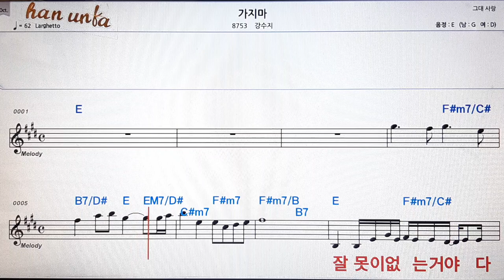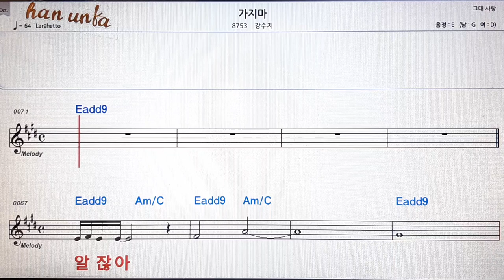가지마/강수지👍노래 반주, 코드 악보,가라오케💋Karaoke*Sheet Music*Chord*MR